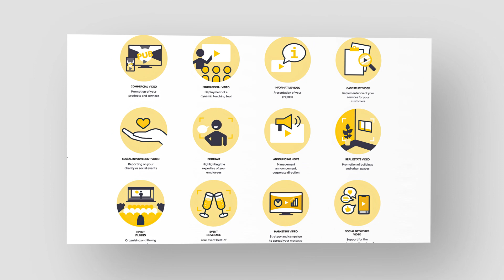Teaser – THSP website